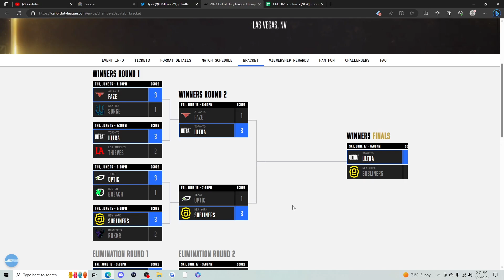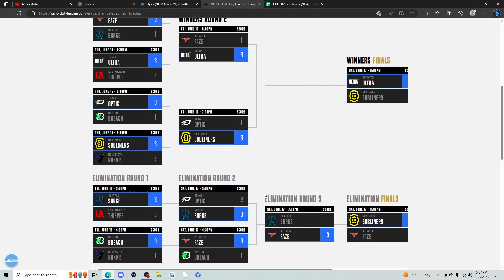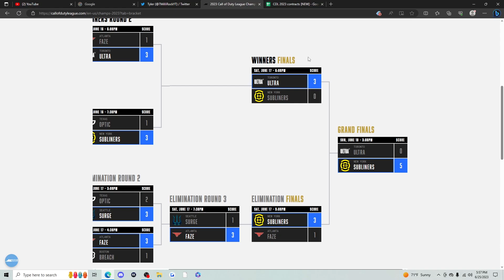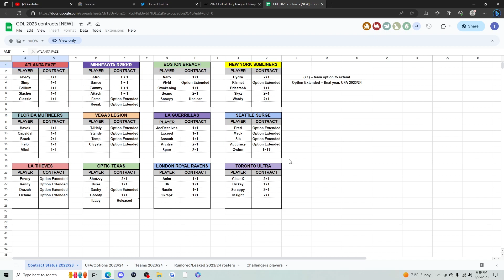CDL 2023 COD Champs Reaction - NYSL Win a Ring! + Early ROSTERMANIA Talk! Envoy & Drazah to OpTic?!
Also leave a thumbs up on the video, much appreciated.

Add me on PSN: TMilliRock (same for ActivisionID)

*I do not take credit for any music used in this video.